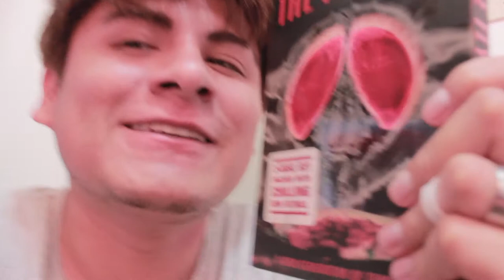¿No sabes que ver este 14? /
SA GENTE!!! Nuevo videooooo, nueva versión de Mcfly.

Hoy 14 te recomiendo unas pelas, para hacerla lenda con tu flakis.

Compartelo, somos lo que somos!

LISTA DE PELAS

-Scream
-La mosca 2
-Contracorriente
-Etermo resplandor de una mente sin recuerdos
-Annie Hall

INSTAGRAM KUL CINÉFILO!